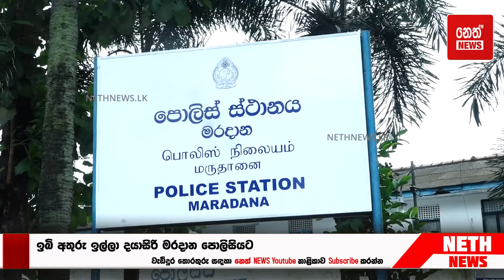ඉබි යතුරු ඉල්ලා දයාසිරි ජයසේකර මරදාන පොලිසියට | Neth News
Editor:_ Viraj Lansakara
Repoter:- Niroshan